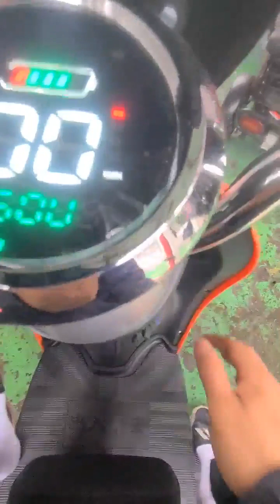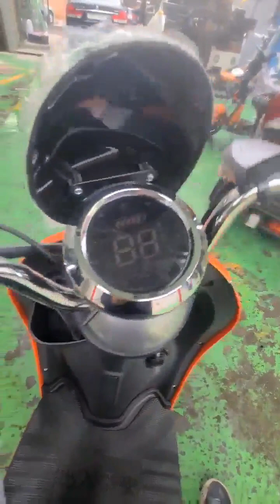알엠티 가성비 좋은 성인 2인용 부모효도선물 할인행사 삼륜 전동스쿠터 RMT-POWERUP02 설명2 저작권 등록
삼륜 전동스쿠터 구매 원하시면 아래 클릭하면 됩니다